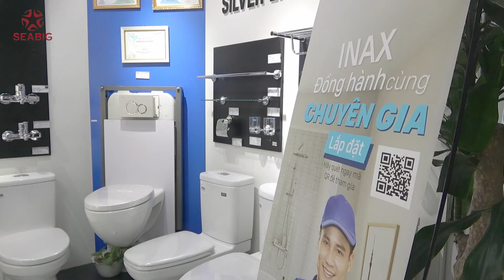XẢ KHO TOÀN BỘ THIẾT BỊ VỆ SINH - GIẢM GIÁ TỚI 50% | SEABIG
Seabig rất vui mừng giới thiệu tới quý khách những CTKM CỰC HOT với hàng ngàn quà tặng cực hấp dẫn diễn ra trong tháng 6 tới đây.

Quý khách đang có nhu cầu sắm thiết bị vệ sinh và nhà bếp cho công trình của mình, hãy nhanh tay mua hàng ngay vì số lượng sản phẩm sale có hạn! Đừng bỏ lỡ!

để xem cụ thể các sản phẩm có trong chương trình khuyến mại CỰC SỐC này quý vị nhé!

Siêu thị Thiết bị vệ sinh SEABIG là nơi chuyên cung cấp Thiết bị vệ sinh, thiết bị nhà bếp, hàng gia dụng chính hãng giá tốt nhất trên thị trường Việt Nam.

🌺SIÊU THỊ THIẾT BỊ VỆ SINH SEABIG:
Showroom SEABIG Nguyễn Xiển: 391 Nguyễn Xiển, Thanh Xuân, Hà Nội
Showroom SEABIG Phạm Văn Đồng: 170A Phạm Văn Đồng, Cầu Giấy, Hà Nội
🌺Tổng đài bán hàng: 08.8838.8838